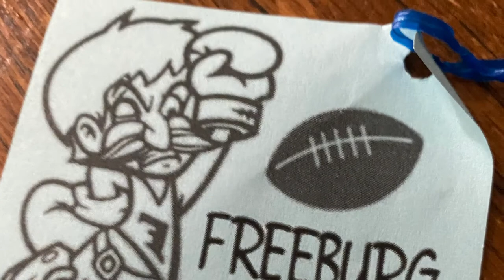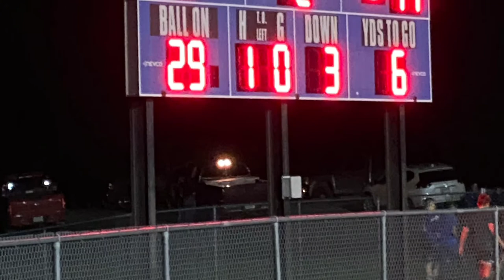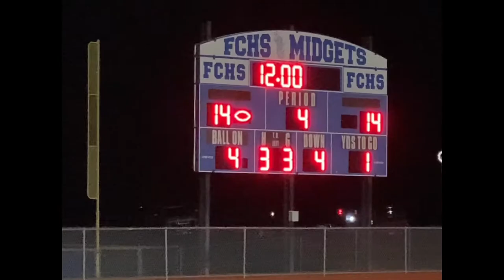Columbia vs Freeburg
9/24/2021 Homecoming
Freeburg - 21
Columbia - 14